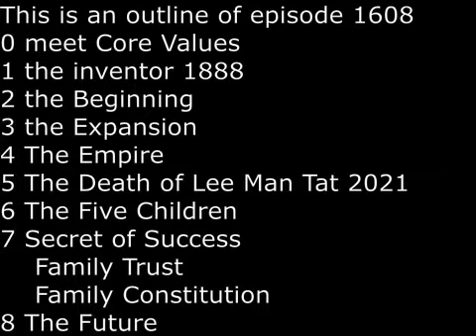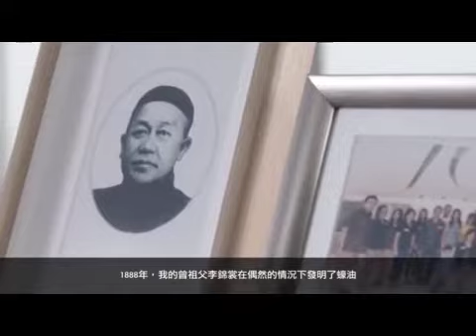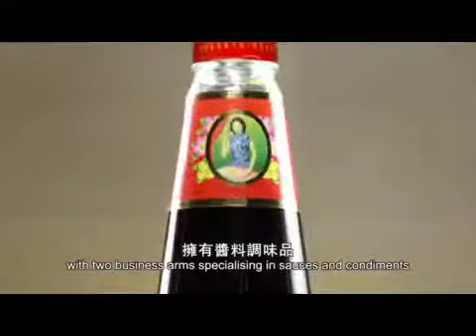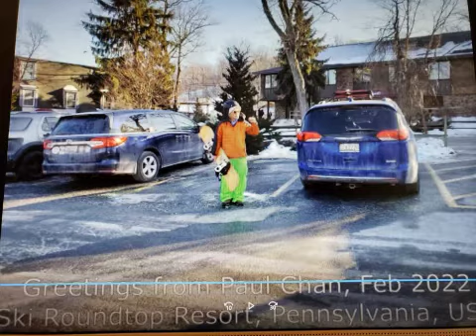SecretsSelfmadeBillionaires 1607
Lee Man Tat was born in Macau in 1929.  As a teenager, he joined the family business.   His grandfather Lee Kum Sheung was the genius and inventor of oyster sauce by accident in 1888.   Lee Man Tat is a genius in expansion.  By 1980s, the sales of Lee Kum Kee oyster sauce had reached a few million US.  By 1994, sales of Lee Kum Kee exploded to more than $100 million.  He would go on and build a global empire of condiment and health products.  In 2021,  the 91 year old Lee Man Tat died and he left his empire to his 5 children.  He is know as King of Oyster Sauce around the world.   The secret of his success are (1) family trust and (2) family constitution.   He lays down the family rules: (1) meet regularly (2) no extramarital affairs and (3) no divorce.   He set the core values of his company Lee Kum Kee.  He says he wants the family business to extend indefinitely to 1000 years.